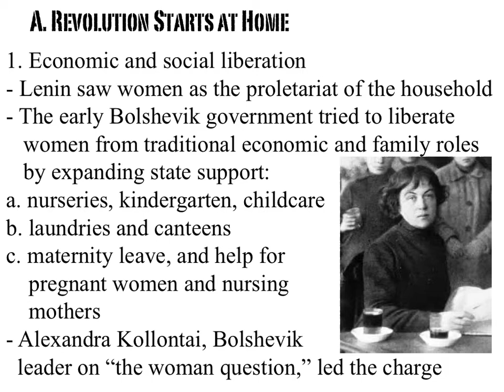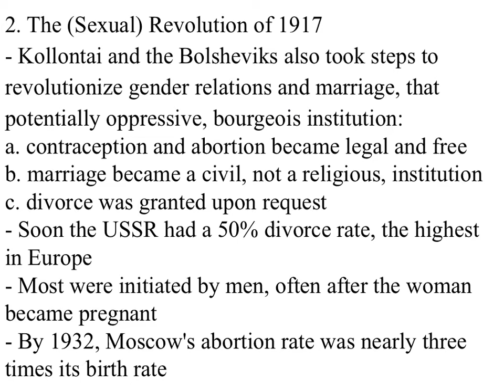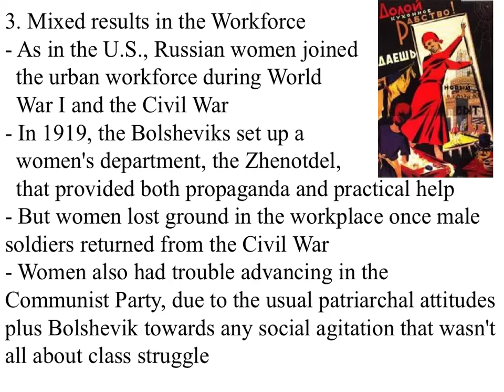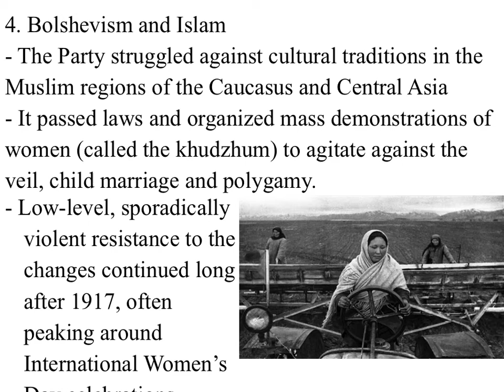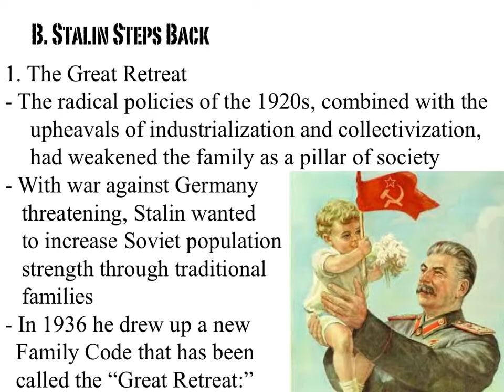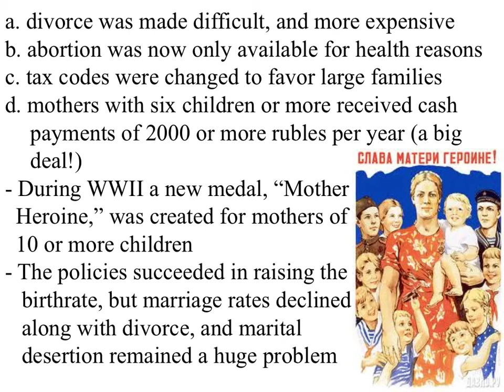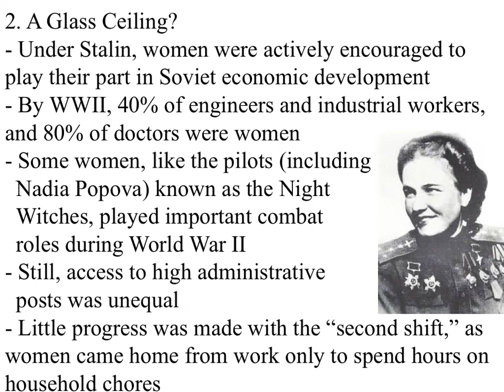Status of Women in the USSR